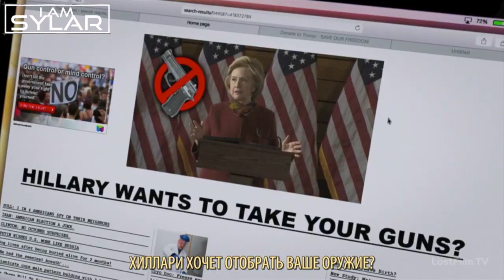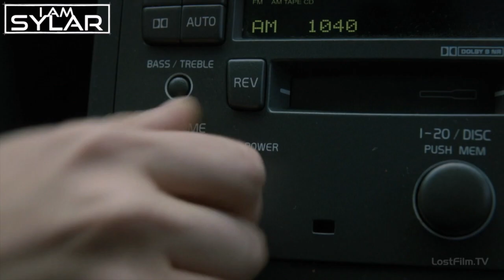Male and Female Possession (Braindead)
Alien bugs have partially replaced the brains of several people, including members of Congress. Sometimes, the bugs cause their victims' heads to explode. The song "You Might Think" by The Cars is used frequently in the series as a leitmotif for characters who are infected by the aliens.